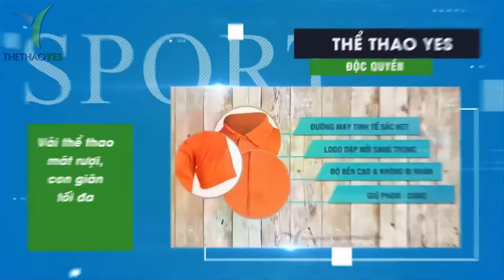Hình ảnh áo lưới team building cao cấp - Thể thao YES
Trong những năm gần đây, tổ chức team building đang rất phát triển nhất là đối với những công ty, doanh nghiệp. Team building được chia theo nhiều kiểu khác nhau như team building trong nhà, ngoài trời hay team building bãi biển.
Team building cần phải có những kịch bản bài bản, sáng tạo và mới lạ để có thể đạt được hiệu quả cao. Tuy nhiên hiệu quả mà team building mang lại đó là gì ? . Là một tập thể đoàn kết , học hỏi được nhiều kĩ năng thông qua các trò chơi , xây dựng thương hiệu hình ảnh rộng rãi . Thế nhưng bên cạnh đầu tư vào những trò chơi , đầu tư vào những chiếc áo đồng phục thì có lẽ sẽ có không ít doanh nghiệp, công ty quên đầu tư vào một yếu tố khá quan trọng đó chính là áo lưới chơi team building .
Áo lưới sẽ giúp cho các thành viên trong quá trình chơi team building có thể phân biệt giữa các đội chơi với nhau , có thể tạo nên nhiều màu sắc nổi bật cho đơn vị bạn . Điều quan trọng hơn hết đó là áo lưới mang lại sự mát mẻ và thoải mái cho người mặc .

+ Bảo hành sản phẩm : 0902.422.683 ( Mr . San )